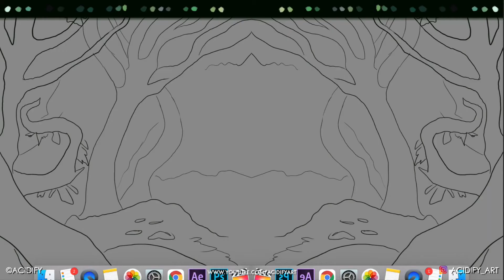Fireflies Digital Painting / Painting A Fantasy Forest / Majestic Forest Art / Concept Art Process